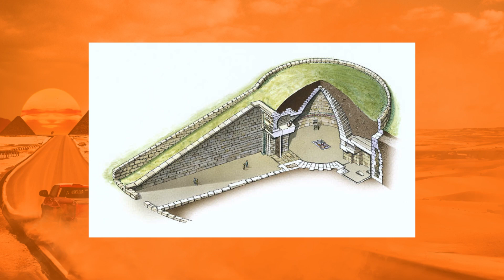Archaeological Wonders Of Mycenae: Exploring The Heart Of Bronze Age Greece!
Join us on a fascinating journey to Ancient Mycenae, the legendary heart of the Mycenaean civilization. Explore the rich history and archaeological treasures of this Bronze Age site, known for its beehive tombs, Agamemnon's mask, and the famous Lion's Gate.

Discover the story of Heinrich Schliemann's groundbreaking excavations and the significance of Mycenae in Greek history. Get practical tips for visiting the site, including must-see attractions and nearby historic locations in the Argolid region.

Mycenae is home to the largest beehive tomb in the ancient world and a ton of archaeological gold bling. It was the center of the Aegean world and where the Trojan War was launched. Since being discovered, however, it’s been ransacked, and its finds have been dispersed from Russia to London, and much of it is sitting in Athens.

As a standalone visit, unless you know the history, it’s likely to be disappointing. The most impressive artifacts are offsite, and the museum and signage don’t effectively tell the story of what happened there.

⏰ Timestamp:

0:00 – Introduction to Mycenae
2:23 – Visiting the archaeology of the Argolid
4:36 – Excavations at Mycenae
11:35 – Schliemann’s finds at Mycenae
14:25 – Visiting the Archaeological Site of Ancient Mycenae
20:57 – Tips on a multi-day trip to the Argolid
22:30 – Conclusions about visiting the Archaeological Site of Ancient Mycenae

This video is about Archaeological Wonders Of Mycenae: Exploring The Heart Of Bronze Age Greece. But It also covers the following topics:

Archaeology Of Mycenae
Ancient Greek Treasures
Mycenaean Shaft Graves

Video Title: Archaeological Wonders Of Mycenae: Exploring The Heart Of Bronze Age Greece!

✅ About Into the Dust.

Into The Dust brings you closer to history with exciting archaeology digs and explorations. Witness incredible finds and ancient relics from diverse sites. Explore the marvels of ancient civilizations through engaging documentaries and insights. We highlight world heritage sites and showcase amazing artifacts from various excavations.

Learn the story behind amazing archaeological discoveries, get tips and information about visiting archaeological sites, and critically examine the latest archaeological news. Join us on this thrilling journey into the past and experience the wonders of archaeological artifacts and relics.